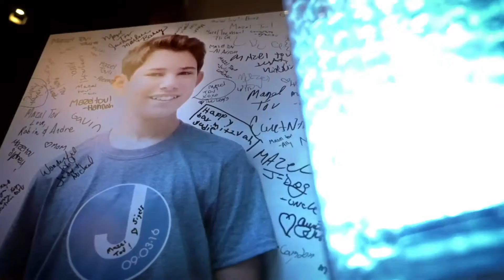Bar Mitzvah Justin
Justin's Bar Mitzvah

Dear Family & Friends:
 Thank you for sharing this special day as our son, Justin Matthew, is called to the Torah as a Bar Mitzvah. This life cycle event marks his entry into Jewish adulthood. Justin has spent several years preparing for this day, and we are very proud of his commitment and his accomplishment.
Love,
Robin & Peter